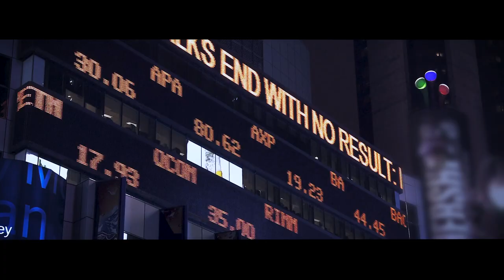Queremos te desejar um feliz 2021!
Nós, da Genial, queremos dividir com você uma mensagem especial de ano novo e de muita esperança para 2021.

Aproveite cada momento e conte sempre com a gente!